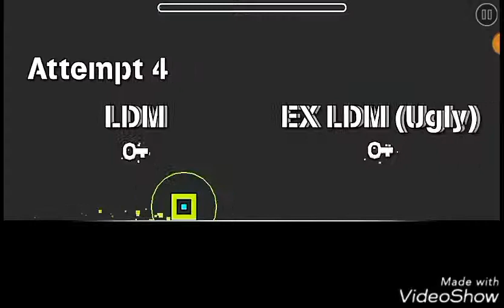Still Failing Miserably😔 || Geometry Dash GAMEPLAY (READ DESCRIPTION)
So every now and then I play some levels on GD, but then I always play levels that have Markiplier's outro "Haunted". So this is what I'm gonna do: I'm gonna play Geometry Dash ONCE a month to try some levels out and then playing a level with the song "Haunted" in it for the rest of the video. That is how I'm gonna keep the tradition alive and going. If I manage to beat any level with that song in it, the tradition will no long be continued. How does that sound to guys? Let me know by leaving a comment. ALSO, tell me ur New Years resolutions in the comment section below!

Have a gr8 day and I'll see u dudes l8r!😎